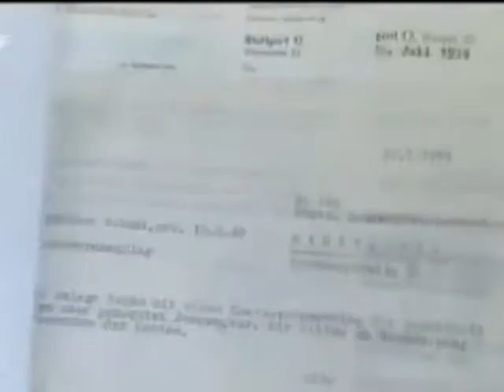Власти Германии помогут бывшим воспитанникам детских домов ГДР